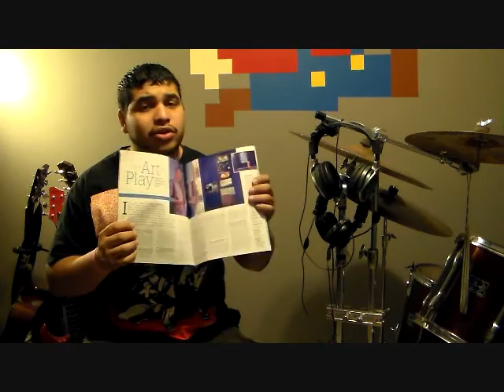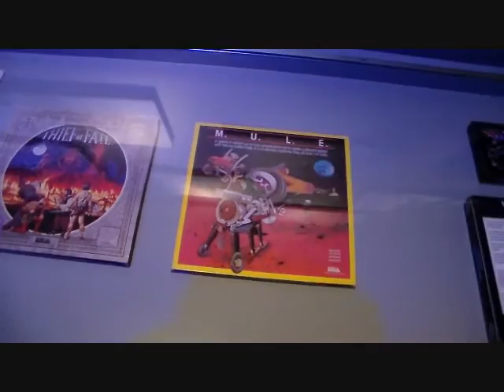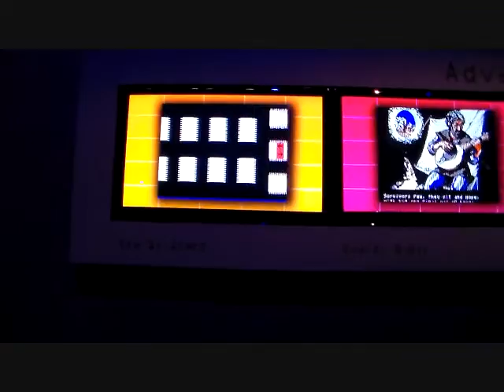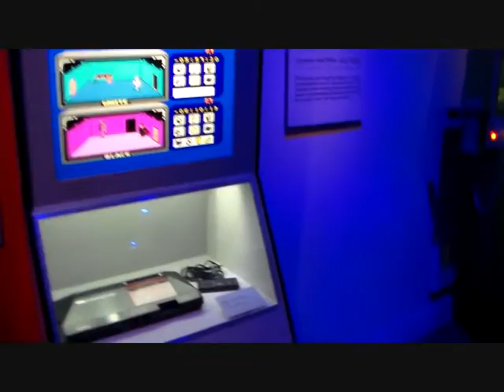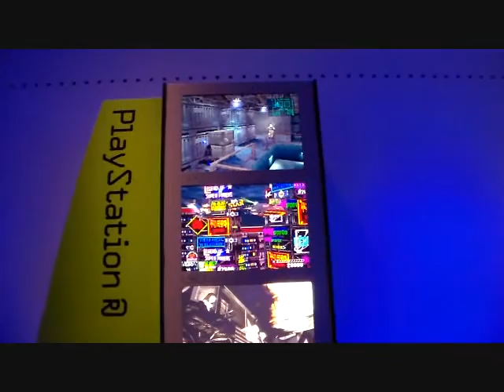KLASSIC PLASTIK Reviews THE ART OF VIDEO GAMES exhibit at the Smithsonian in Wash.DC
The art of video games is an exhibit on tour for the next six years. at the moment its in Washington DC at the  Smithsonian american art gallery, its consist of three rooms and even a hands on exhibit. although its small it still satisfying as hell to see iconic video games referred as pieces of art.